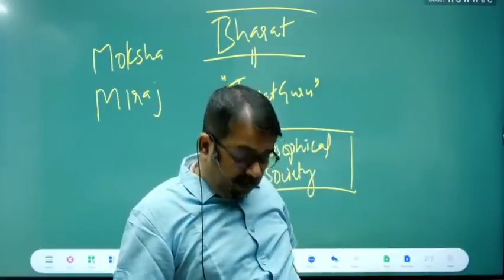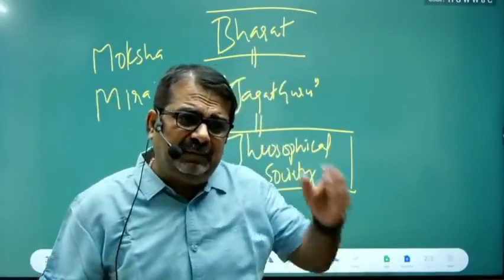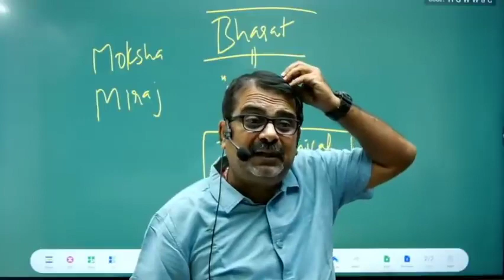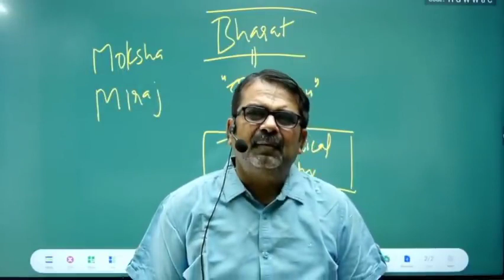गांव के लोग 🤣🤣